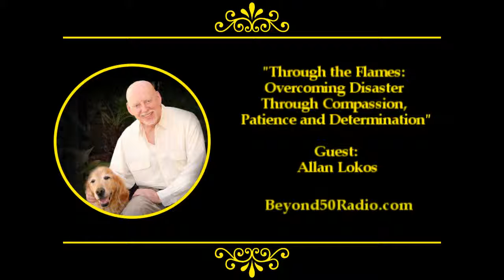Through the Flames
For Beyond 50's "Personal Growth" talks, listen to an interview with Allan Lokos. In 2012, his planed had crashed in Myanmar. After ensuring his wife Susanna's escape, Allan stumbled from the plane with severe burns covering 33% of his body. The doctors believed that he would not life. And yet, he did. As a Buddhist, Allan had already spent decades cultivating meditative practices, a sense of calm in times of duress, and acceptance and detachment from his own human suffering (which Buddhism teaches is unavoidable in life). He was able to use these meditative skills during the plane crash, forcing himself to remain calm as he tried to free himself. These skills again proved essential when enduring the pain and frustration of a long, difficult recovery. Allan shows us his survival was not just a matter of exceptional medical treatment, nor was it simply a miracle; his practices of compassion, patience, and determination ultimately helped saved his life. Tune in to Beyond 50: America's Variety Talk Radio Show on the natural, holistic, green and spiritual lifestyle. and sign up for our Exclusive Updates.

**DD439:020515